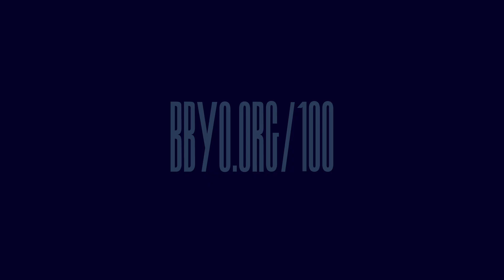Marc Benioff | BBYO Centennial Address